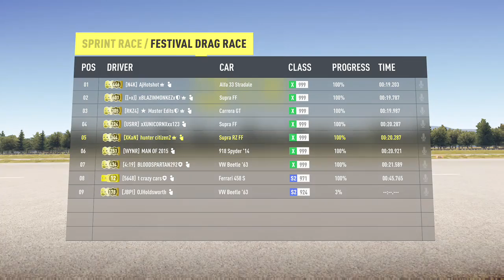Forza Horizon 2 | Funny moments (Part 6)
I'm uploading this directly from twitch! Hopefully you guys can hear everyone. It shouldn't happen in the beginning, but within 2 parts you hopefully should. You'll know when